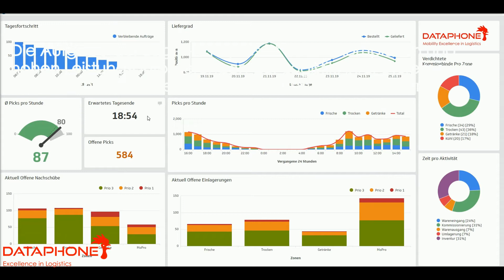Dataphone Lagerverwaltungssoftware Logis / Warehouse Management System Logis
Ein Lagerverwaltungssystem, kurz LVS oder WMS genannt, ist das Herzstück eines jeden modernen Lagers. Mit der Lagersoftware Logis von Dataphone kann der komplette innerbetriebliche Materialfluss abgebildet werden. Alle Warenbewegungen wie Wareneingang, Einlagerung, Umlagerung, Auslagerung und Versand werden im LVS Logis durchgeführt. Mit dem Lagerverwaltungsprogramm Logis haben Selbstständige, KMUs und grosse Unternehmen einen genauen Überblick über ihr Lager.